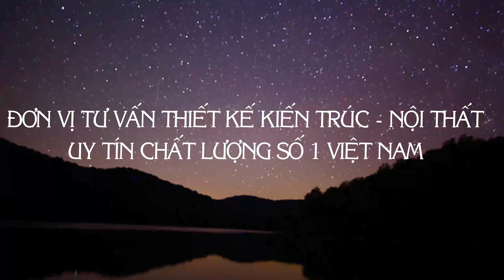Giải Mã Mẫu Nhà Mái Thái 2 Tầng Kiểu Pháp || Bao Người Say Mê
Một đặc điểm riêng biệt tạo nên nét độc đáo, cuốn hút của những ngôi Biệt thự phong cách Tân cổ điển đó là nét đẹp sang trọng, nhẹ nhàng, quyền quý của phong cách kiến trúc Cổ điển xưa kết hợp với nét đẹp phóng khoáng của phong cách kiến trúc Hiện đại tạo nên một không gian sống vô cùng lãng mạn và tinh tế.

Kính mời quý vị cùng tôi khám phá, một công trình Biệt thự 2 tầng kiểu Pháp vô cùng ấn tượng của gia đình Anh Chi – Hoài Đức, Hà Nội

🏡Thông tin chung về công trình Biệt thự phong cách Pháp
🔸 Chủ đầu tư: Ông Phí Đình Chi
🔸 Địa điểm xây dựng: Hoài Đức, Hà Nội
🔸 Số tầng: 2 tầng
🔸 Diện tích xây dựng: 9.2 x 12.7 m2
🔸 Kinh phí đầu tư: 1.2 -1.5 tỷ
🔸 Loại hình: Biệt thự tân cổ điển Pháp
🔸 Đơn vị tư vấn thiết kế, giám sát: Kiến trúc Apollo Việt

Công năng 2 tầng với diện tích khoảng 120m2, KTS đã bố trí công năng nội thất vô cùng khoa học tiện nghi và chuẩn phong thủy.
👉Tầng 1: Phòng khách, Phòng bếp ăn, Phòng ngủ, WC chung
👉Tầng 2: Phòng thờ, Phòng ngủ Master, 2 Phòng ngủ nhỏ, WC chung
 Qúy vị cùng các bạn cùng chiêm ngưỡng vẻ đẹp của công trình và khám phá những điều tuyệt vời từ mẫu nhà đẹp này!